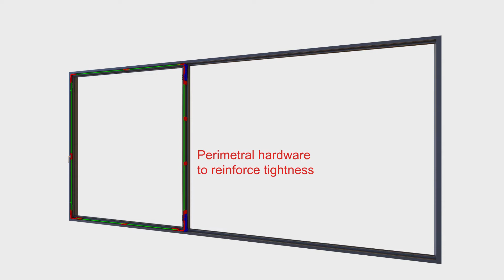TIGAL 3D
TIGAL is a hybrid pull-slide system, combining the advantages of a sliding door with the performance of a window.

This product is ideal for meeting the challenges of climate change as it has excellent thermal insulation and water tightness compared to traditional sliding systems.

With a patented central sealing system and full perimeter locking, exceptional water-tightness is guaranteed - up to 4 times better than a traditional sliding door.

Sleek lines and concealed hardware provide a fully balanced aesthetic, along with smooth and silent operation for ease of use.